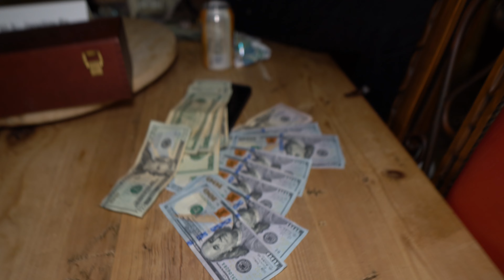I SNUCK IN DaBoii’s MANSION & BUMPED into Slimmy B & the GANG while recording his ALBUM “2k23”